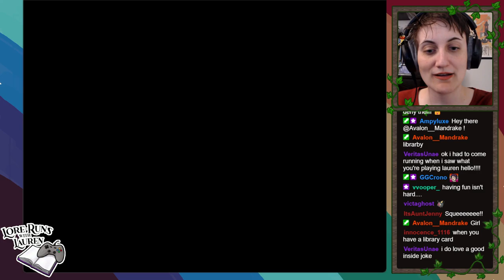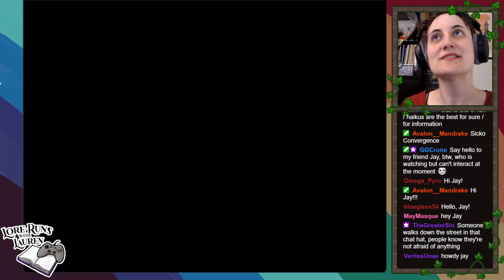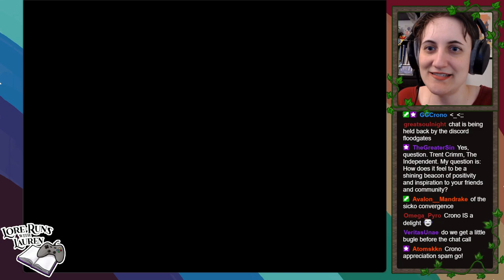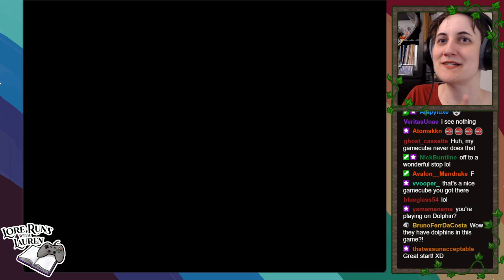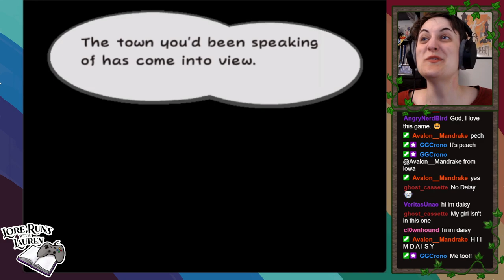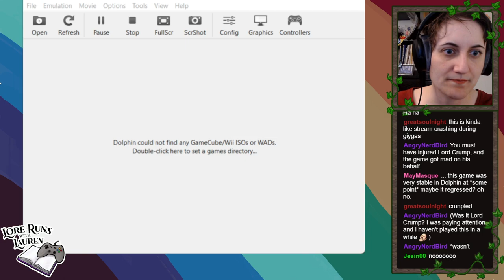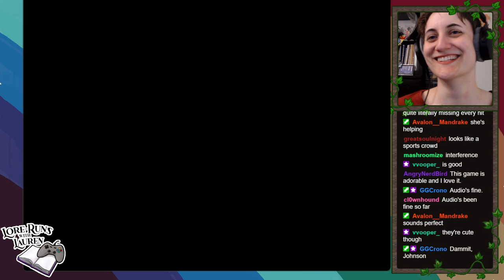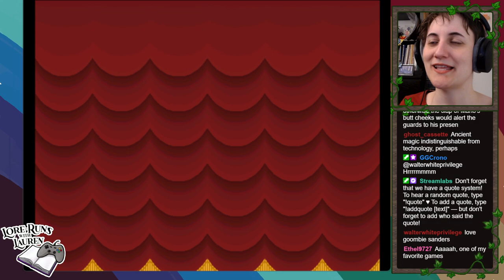Lauren plays Paper Mario TTYD #1: Starting the game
Completely forgot to write a description for this video, WHOOPS. If you're coming to it later, I hope you enjoy it! I had a lot of fun with this game. I don't think it's going to be heart-wrenching or a super deep narrative, but I do think it'll be a fun romp and a nice escape from heavier things, and sometimes you need that. Are you all fine with that? Is that OK? I've had folks ask me to play this game, and this kind of "let's play around and be silly together" experience seems to be what TTYD has to offer so I want to assume that it's fine, but I do want to check in with everyone, since I know this is a favorite for many of you and I want to do right by it!

If you want to join our Discord so you can join the stream-spoilers channel, it's — just introduce yourself and ask the mods to give you spoiler-channel access and we'll take care of you!

Also, please let me know if these timestamps work for you!

0:00 Hello!
0:57 Introduction to Lauren + this channel
6:00 What I know about TTYD
11:05 Lauren's self-promo
13:19 Game Intro
18:38 GROOVING TO THE SAVE MUSIC
33:43 The game begins properly
43:47 Prologue: A Rogue's Welcome
50:46 Goombella and Lord Crump
57:53 Technical difficulties happen
1:02:53 ACTUAL fight with Lord Crump
1:07:05 Goombella and Toadsworth
1:17:43 Exploring Rogueport
1:20:27 The contact lens
1:29:07 The inn (and Flavio??)
1:37:28 More Rogueport exploration
1:47:35 Item shop
1:57:45 Professor Frankly
2:15:26 Battle tutorial
2:20:31 Into the sewers
2:26:54 Goombella likes Merluvelee
2:36:48 The cursed box
2:43:52 The Thousand-Year Door
2:48:44 Professor Frankly explains it all
2:56:06 Learning about Petal Meadows
3:03:23 The Lovely Hauz of Badges